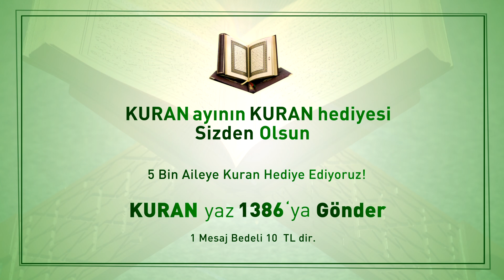Kuran Ayının Kuran Hediyesi Sizden Olsun - 500 Kur'an-ı Kerim Dağıtıyoruz